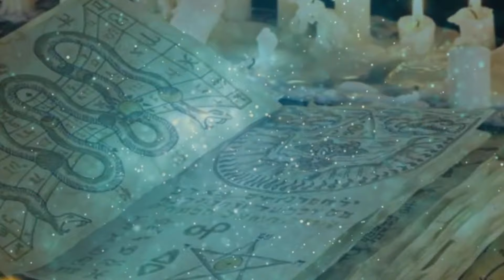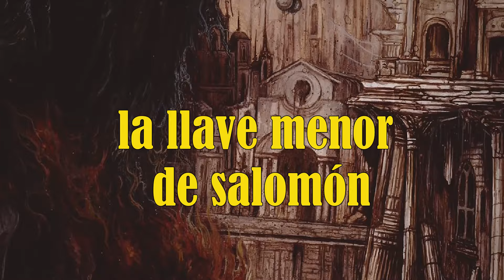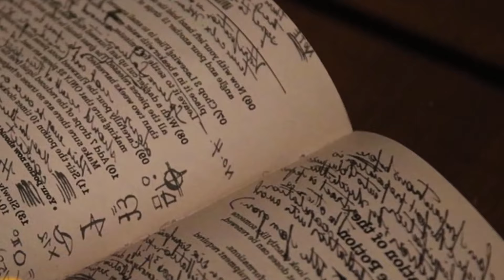El Misterio del Rey Salomón Que NADIE Te Contó / Las Reliquias Místicas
Estos tesoros y su sabiduría, convierten al Rey Salomón en una figura inmortal enigmática y cautivadora. Atrévete a adentrarte en las crónicas de un monarca que gobernó un reino de inigualable esplendor, donde la riqueza fluía como un río y la sabiduría era su corona más preciada. Adéntrate en la vida y los misterios de Salomón, un hombre cuyo nombre resuena a lo largo de las eras como un eco dorado de un esplendor que ningún otro rey ha igualado.